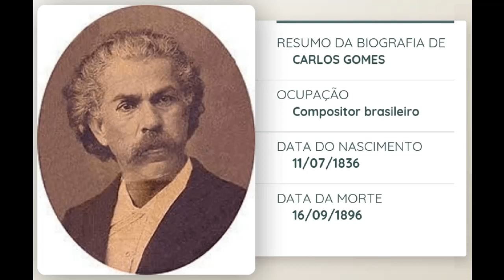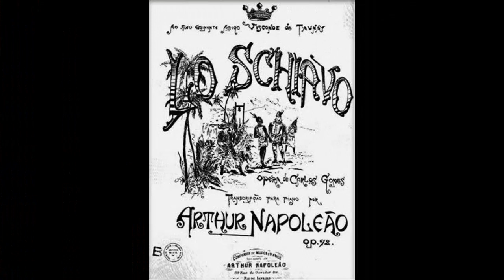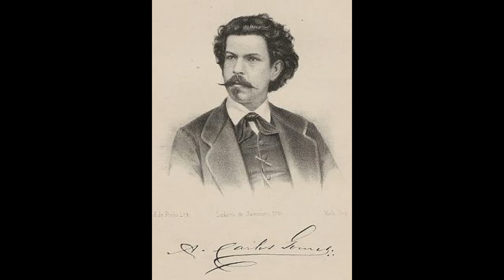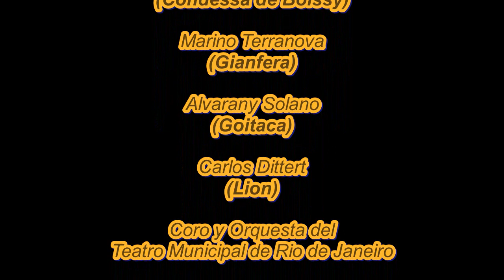Antonio Carlos Gomes.- Lo Schiavo (Miccolis, Braga, Colosimo, Guerra) Rio de Janeiro, 26-06-1959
Antonio Carlos Gomes.- Lo Schiavo

Ida Miccolis (Ilara)
Lourival Braga (Ibere)
Alfredo Colosimo (Americo)
Luiz Nascimento (Conde Rodrigo)
Antea Claudia (Condessa de Boissy)
Marino Terranova (Gianfera)
Alvarany Solano (Goitaca)
Carlos Dittert (Lion)
Coro y Orquesta del Teatro Municipal de Rio de Janeiro
Guerra Santiago (Director)

26 de junio de 1959